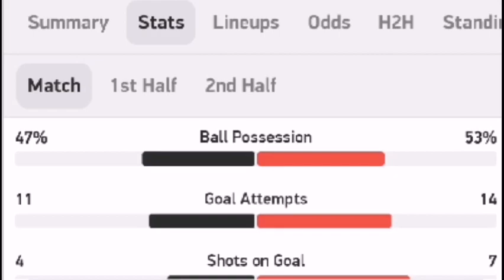Darmstadt vs Hannover 3 2 / 14.06.2020 / All goals and highlights / match review / Bundesliga 2